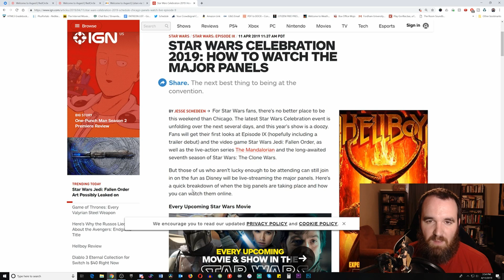Disney Screwed Up Star Wars Celebration Already: A Rant Story